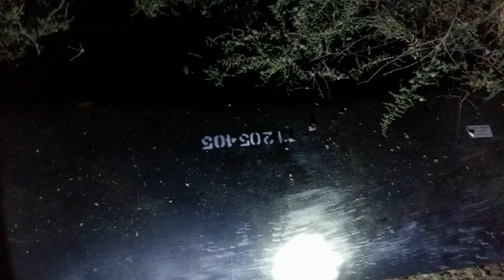Bakı -Tiblisi -Ceyhan -a atılan raketin qalıntıları.